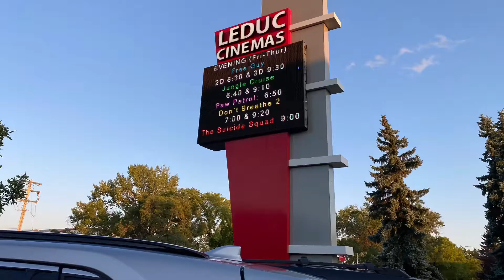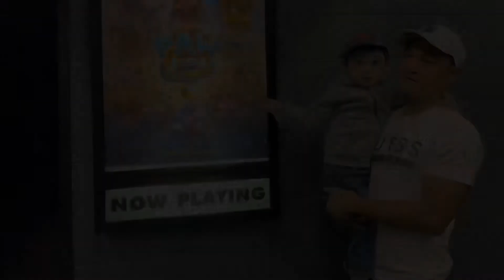Movie time with Earl | Leduc Cinemas